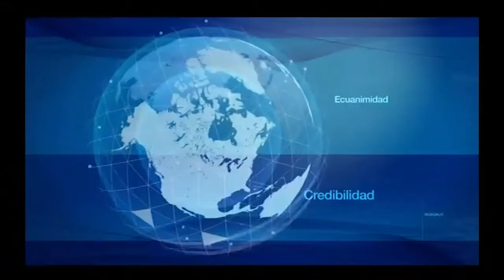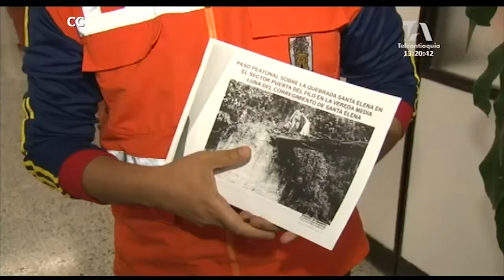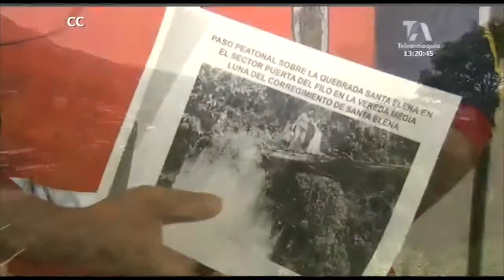Puente peatonal de metal, en Belén, trasladado a la vereda Media Luna-Santa Elena